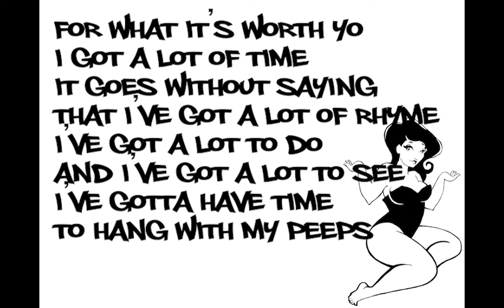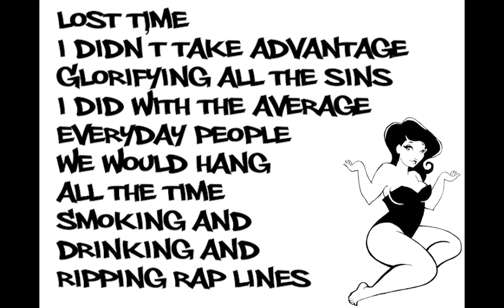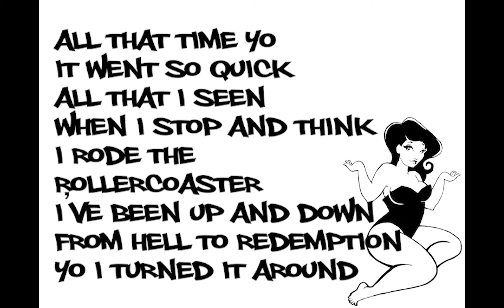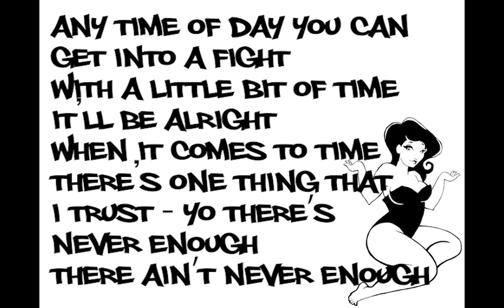"Never Enough Time" by Jeremiah the Dreamer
“Never Enough Time” All vocals, guitar and beat by Jeremiah the Dreamer. This is a remake, originally written in 2007 and updated for 2020.

“Never Enough Time”
Chorus
I got so much time that there’s never enough
My day’s filled up with so much stuff
There’s so much to do and so much to lose
So many paths which one do I choose
Any time of day you can get into a fight
With a little bit of time it’ll be alright
When it comes to time there’s one thing that I trust
Yo there’s never enough there ain’t never enough

Verse 1
For what it’s worth yo I got a lot of time
It goes without saying that I’ve got a lot of rhyme
I’ve got a lot to do and I’ve got a lot to see
I’ve gotta have time to hang with my peeps
Plus I need time just to work on me
You know I need time to hang with family
And that right there is important to me
But I’ve got so many responsibilities
I spend so much time just working and all that
Handling my business trying to keep my pay fat
I spend a lot of time just paying my bills
And paying my taxes man I’ve had my fill
I spend so much time doing what I have to
8 hours every day dealing with life’s hassles
I wish I had enough time to do what I need
But I wouldn’t even if I had super speed

Verse 2
Lost time – I didn’t take advantage
Glorifying all the sins I did with the average
Everyday people we would hang all the time
Smoking and drinking and ripping rap lines
Chasing all the dreams that a primadonna has
Spending all the money that I’ve got in my hands
Moving from city to city in Michigan
Sitting in the sun without a clue or a plan
I’m wishing and dreaming that I could have that back
Or go back in time and smack me on track
With all that garbage I wasted so much time
When I could have had courage and honor in every rhyme
All’s I do now is make amends
Pay attention to my peers but avoid the trends
My time’s worth more than a radio song
About a drunk girl dancing on a pole in a thong

Verse 3
Third verse I take you back in time
It’s been over 20 years since I wrote my first rhyme
10 years more since I first started skating
It’s been 40 years since they first started hating
All that time yo it went so quick
All that I seen – when I stop and think
I rode the rollercoaster – I’ve been up and down
From hell to redemption yo I turned it around
Believe there’s always time to start your life fresh
No more time spent acting foolish
Come on y’all prove we ain’t worthless
We still got time to grab ahold of this
From here on out let my time be spent
Doing what I like – I can do my best
Hands in the air – I gotta reach for the sky
I keep living my life and having a good time